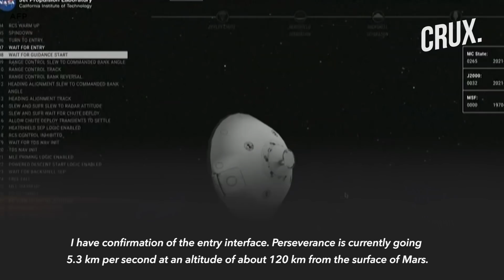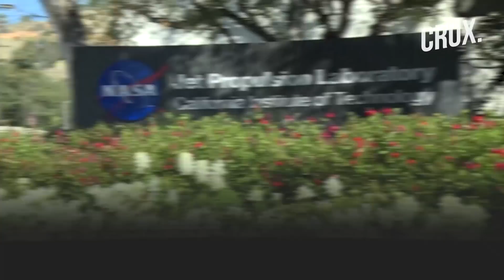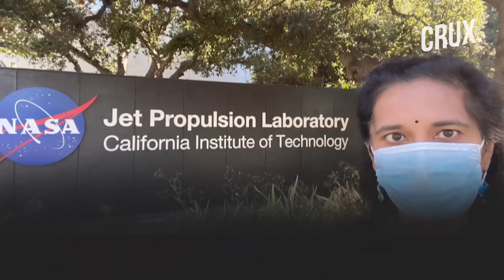Meet Swati Mohan, The Indian-origin Scientist Who Landed NASA’s Mars Rover on Red Planet | CRUX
The world witnessed the historic landing of NASA's Perseverance Rover streaked through the Martian atmosphere on Thursday as it landed safely on the floor of a vast crater, its first stop on a search for traces of ancient microbial life on the Red Planet.
Among the scientists who are part of this historic mission, Indian American Dr Swati Mohan spearheaded the development of attitude control and the landing system for the rover.
"Touchdown confirmed! Perseverance is safely on the surface of Mars, ready to begin seeking the signs of past life," exclaimed NASA’s Indian-born engineer, Dr Swati Mohan.